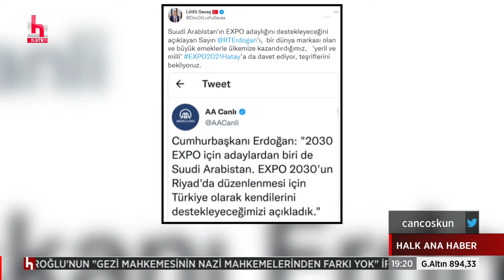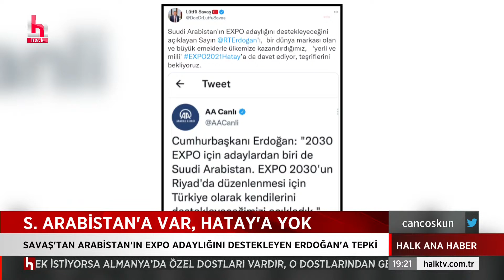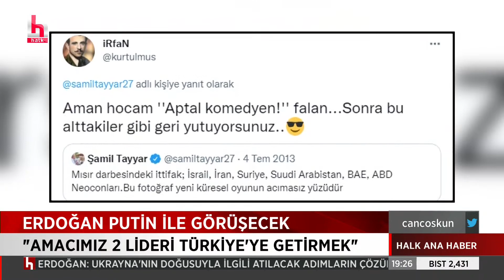SUUDİ ARABİSTAN'A VAR, HATAY'A YOK